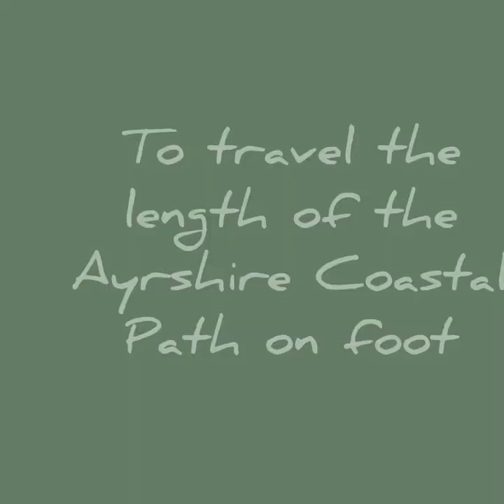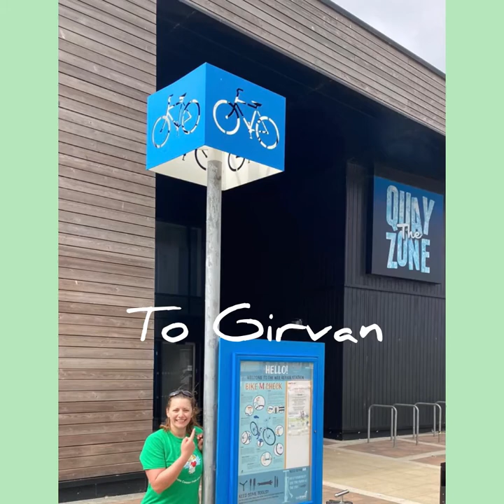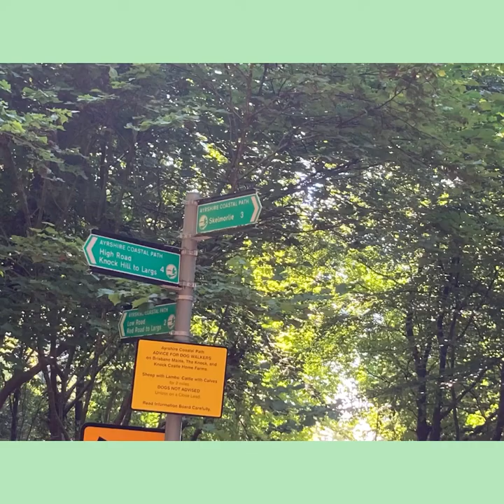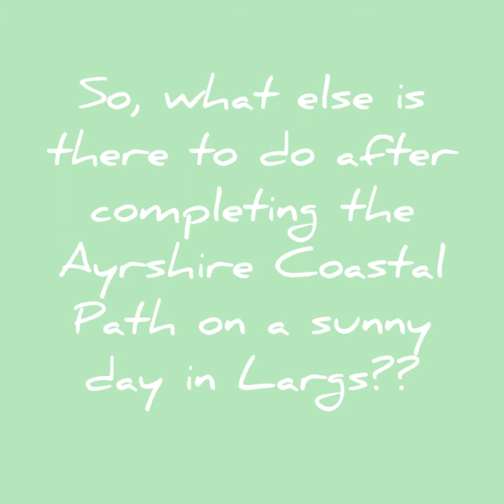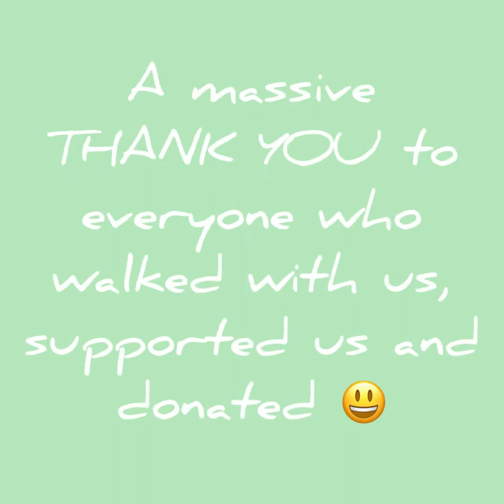Ayrshire Coastal Path walk 2021 to support charity Beautiful Inside & Out